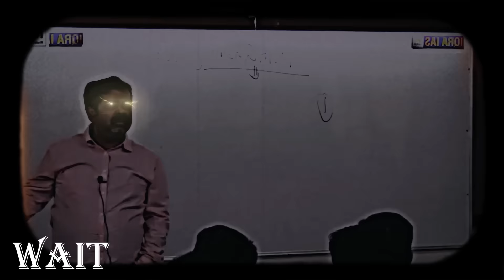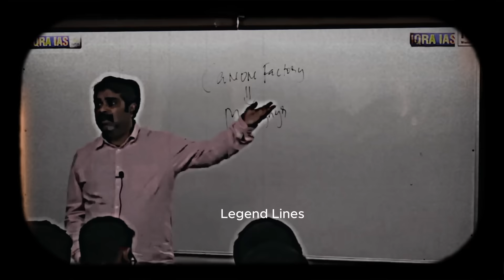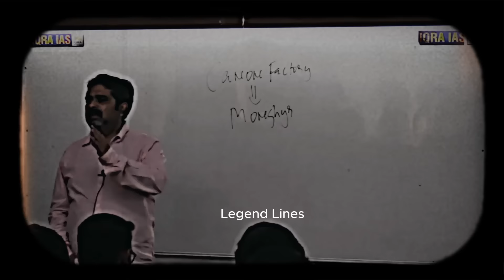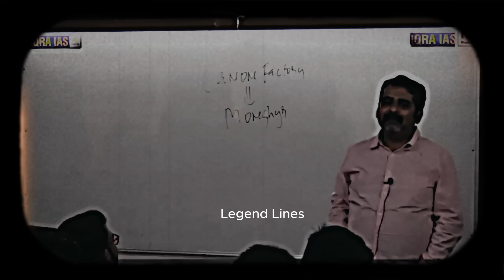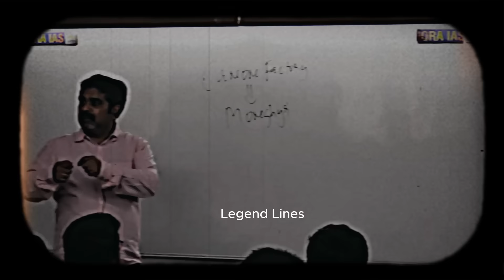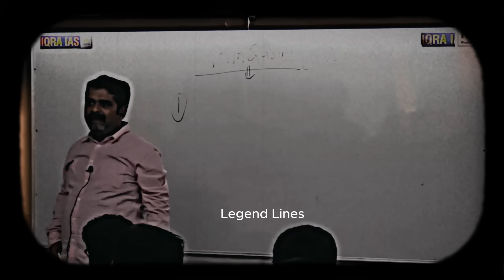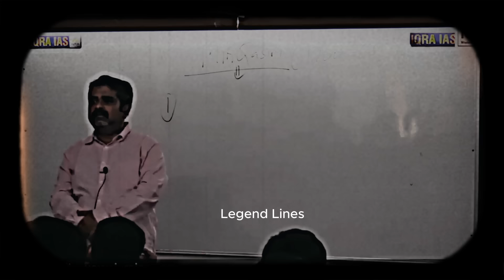पहले powerfull बनो फिर इंसान बनो 🔥 Guidance by Legend Avadh Ojha Sir | ojha sir motivational video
Keyword Suggestions

motivation
motivational video
motivational speech
motivational video learn kurooji
motivational
motivational songs
motivation beats
motivation business
b motivation video
b motivation attitude
motivation core
motivation clips